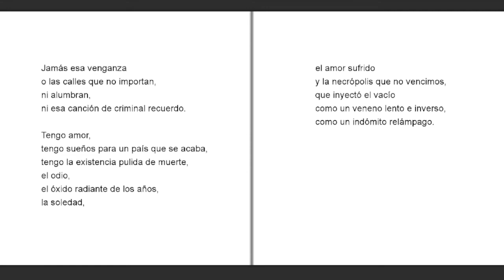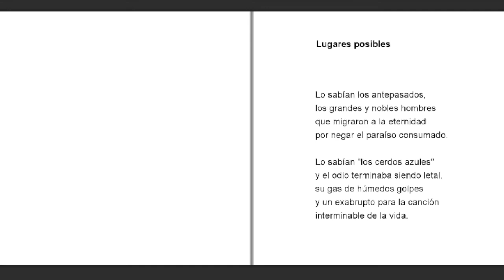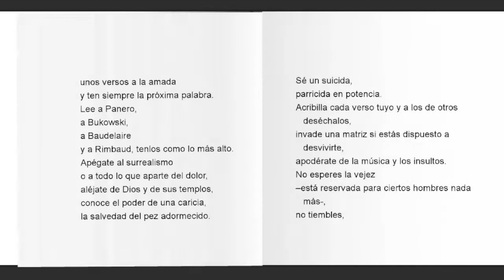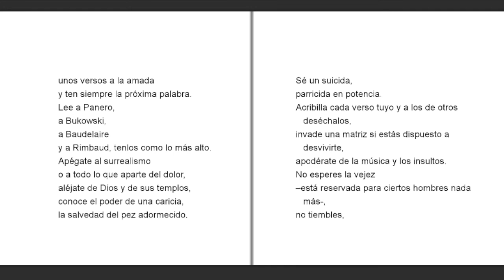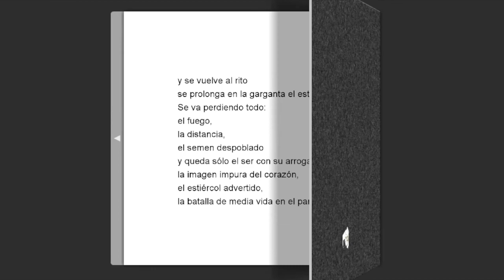"La estación tardía" Murvin Andino (Honduras)